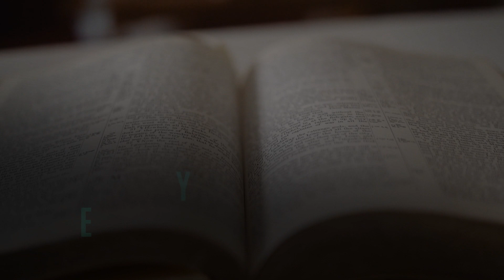መንግስተ ሰማይ - PASTOR YONAS TSEGAYE